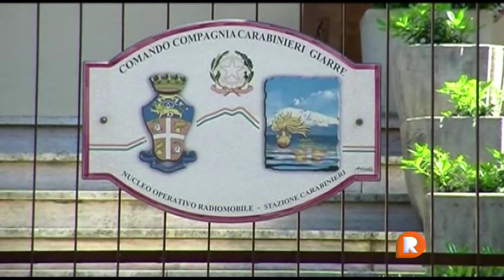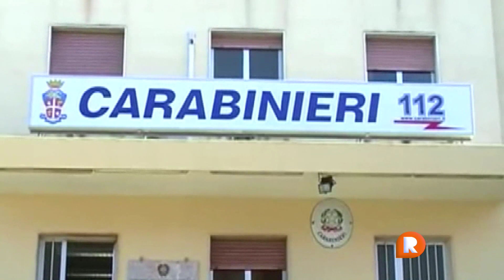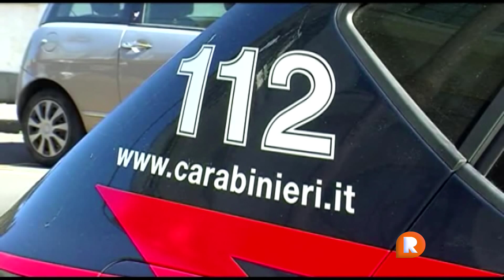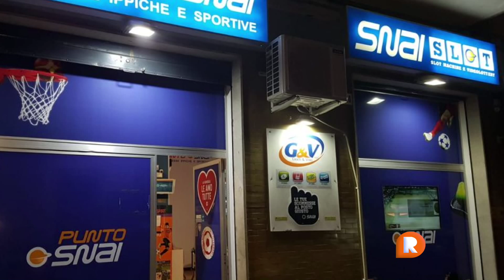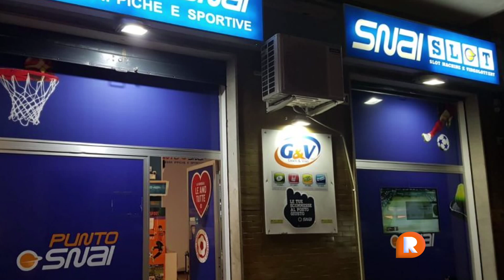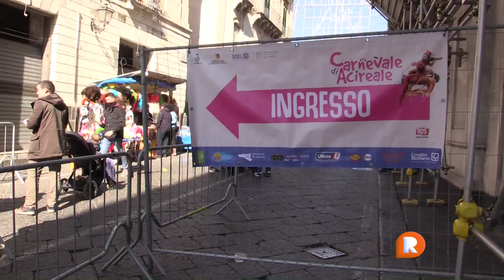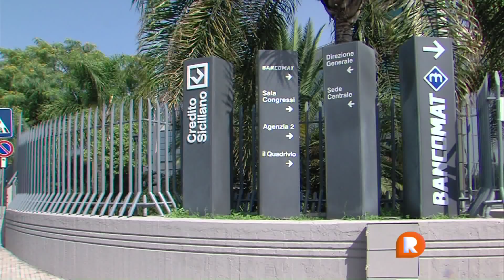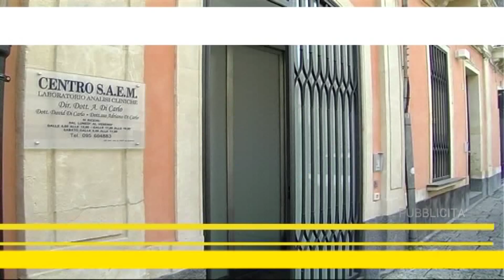TG REPORTER 18 FEBBRAIO 2019